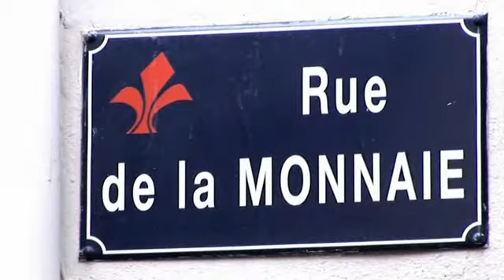Le Barbier Lillois-Traiteur Lille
Le Barbier Lillois est une boucherie charcuterie traiteur située dans le Vieux Lille. Ce boucher charcutier traiteur propose un grand choix de viandes à la pièce ou cuisinées à Lille.